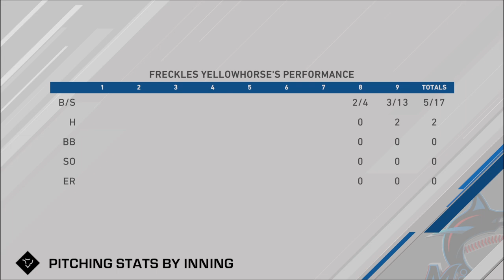MLB The Show 20: [RP] Miami Marlins @ Houston Astros. August 21, 2022.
More baseball in Houston from the bullpen...

Pre-Game Stats:
2-5
3.92 ERA
62.0 IP
34 K
1.16 WHIP